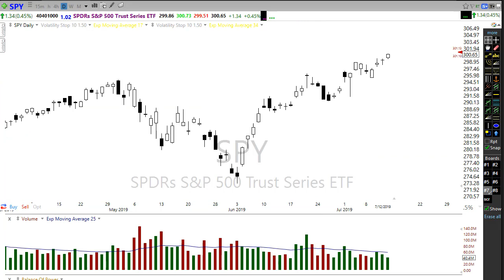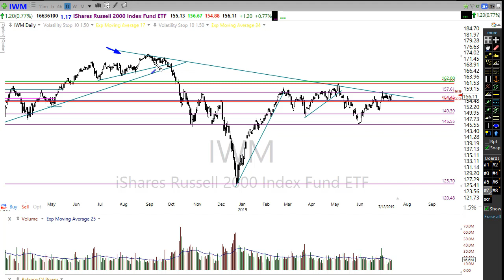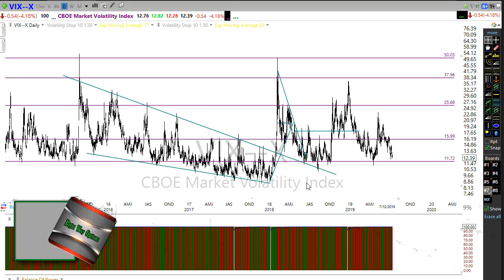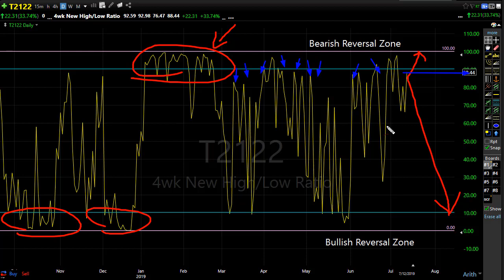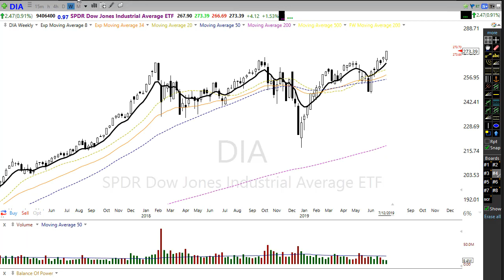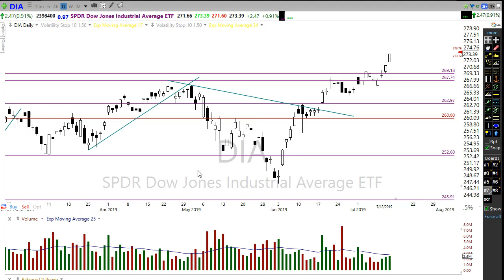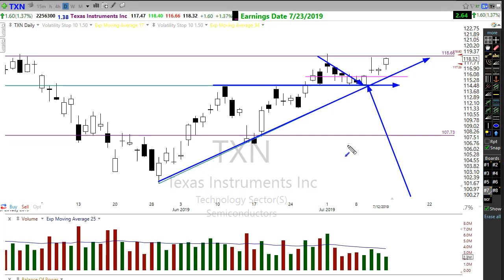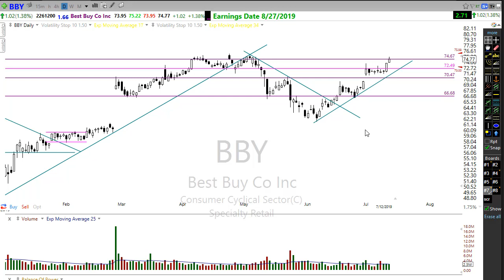Morning Market Prep | Stock & Options Trading | 7-15-19